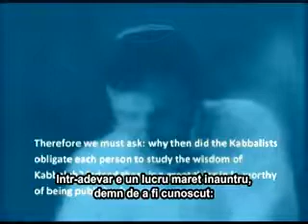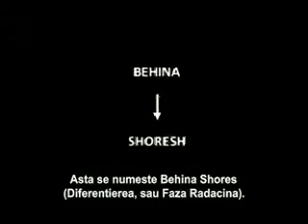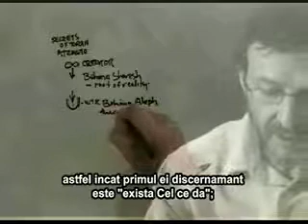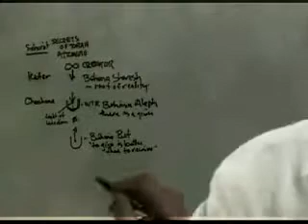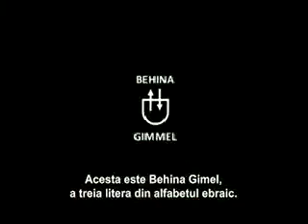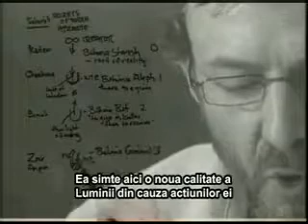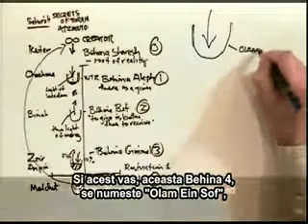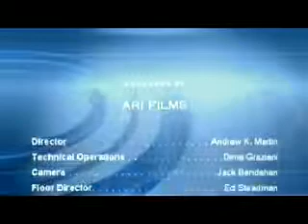Curs Cabala Revelata cu Tony Kosinec Lectia 05